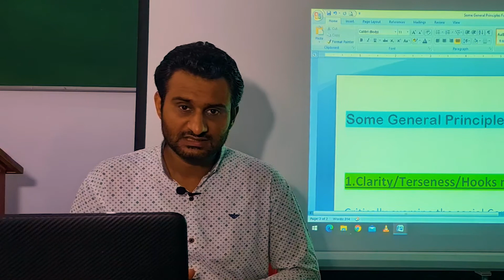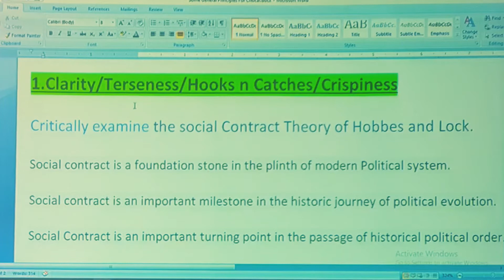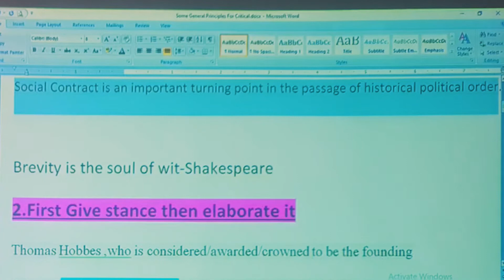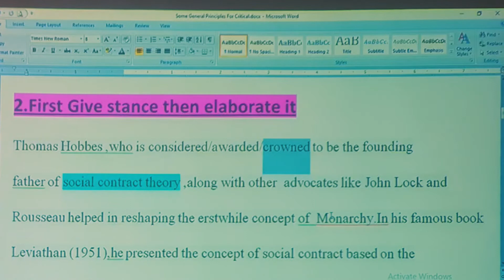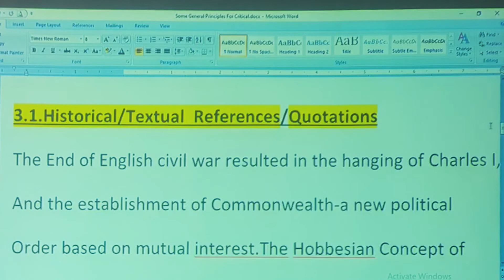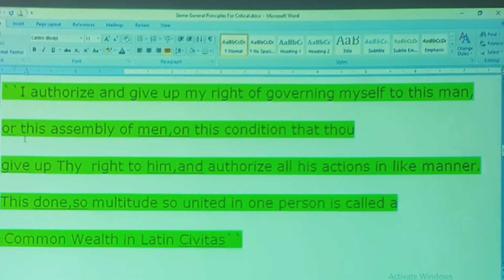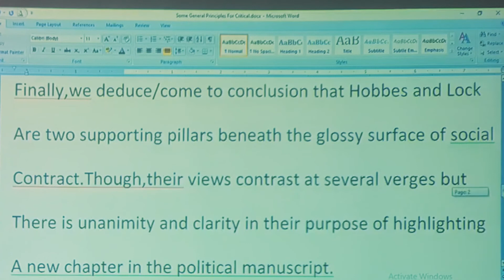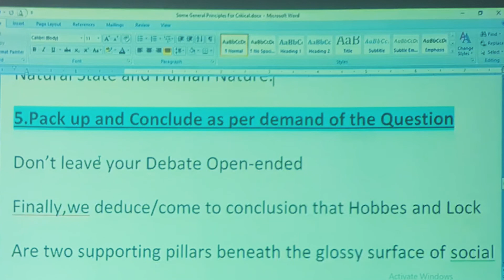HOW TO ATTEMPT A QUESTION IN CSS PMS